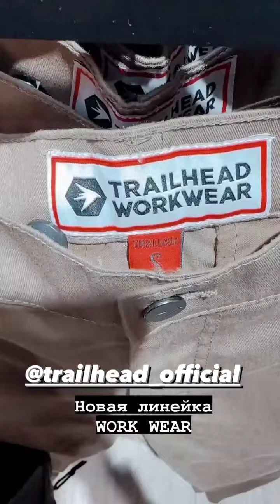Сергей Стилов (Instagram stories от 22.11.22)